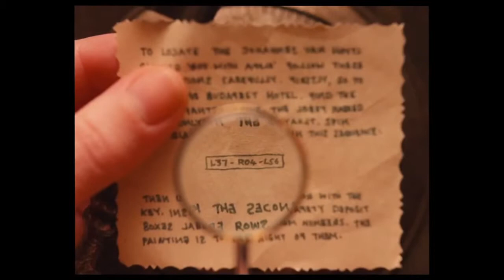The Grand Budapest Hotel Trailer 2014 Ralph Fiennes Wes Anderson Movie Official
The adventures of Gustave H, a legendary concierge at a famous European hotel between the wars, and Zero Moustafa, the lobby boy who becomes his most trusted friend.

Director: Wes Anderson
Writers: Wes Anderson (story), Hugo Guinness (story)
Stars: Saoirse Ronan, Edward Norton, Ralph Fiennes